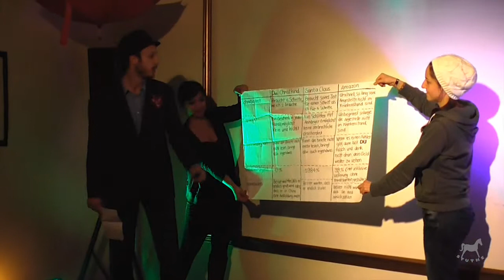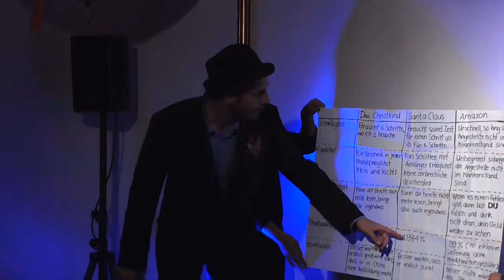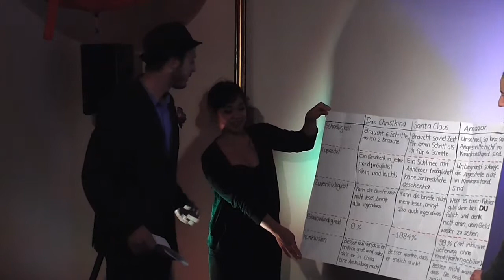STUTHE Quickie - Frédéric - Weihnachten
Frédéric Pfalzgraf - Kabarett